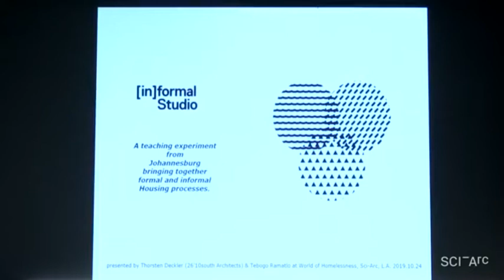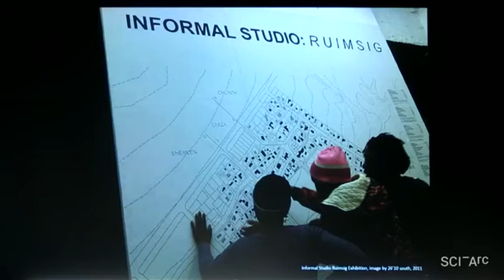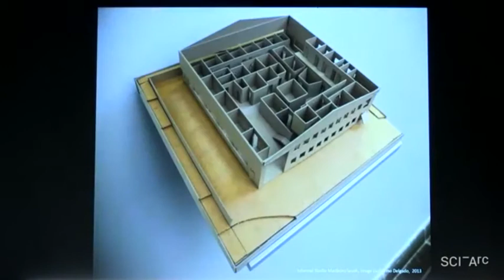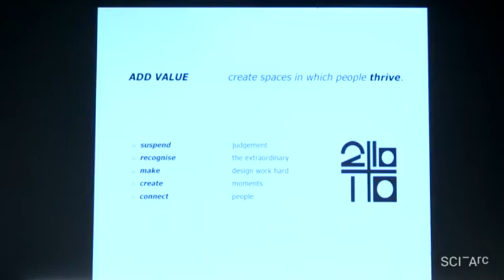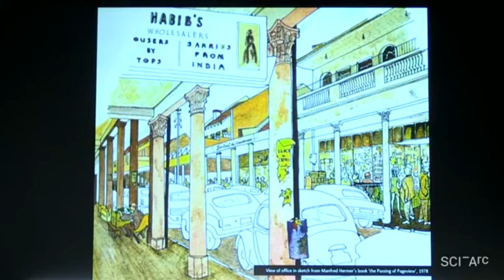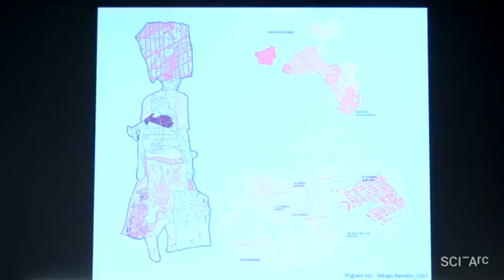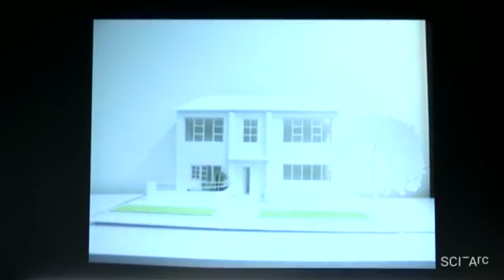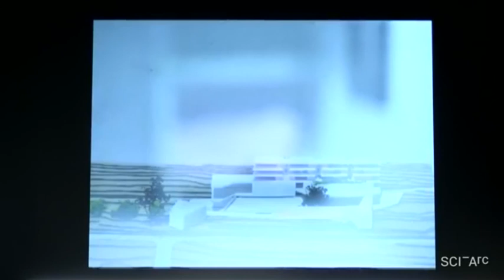Worlds of Homelessness | Thorsten Deckler & Tebogo Ramatlo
Worlds of Homelessness is a project of the Goethe-Institut that offers an interdisciplinary engagement with the issue of homelessness and its many related themes such as the gap between rich and poor, participation, inequality, gentrification, racism, and migration. Worlds of Homelessness draws on the international network of the Goethe-Institut to bring together local and international artists, architects, scholars, and others to create a platform to share ideas, thoughts, and present their work. The project also examines the wide range of strategies being employed to engage with the many questions and challenges surrounding the issue.